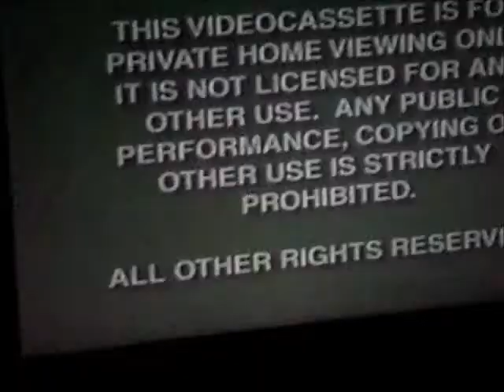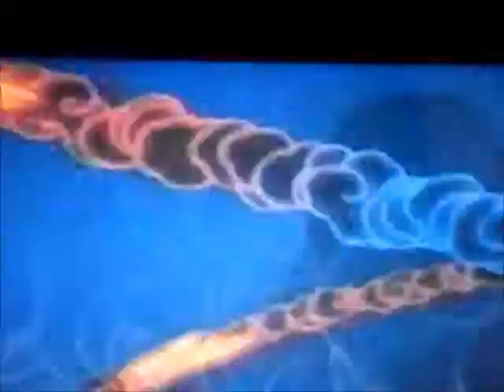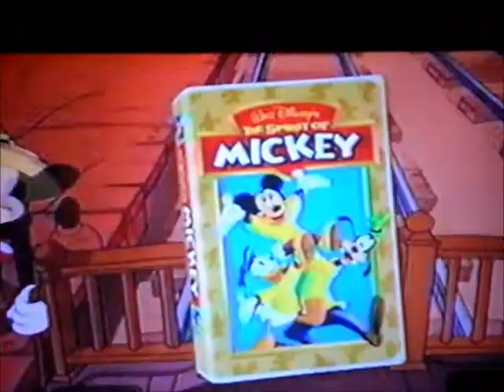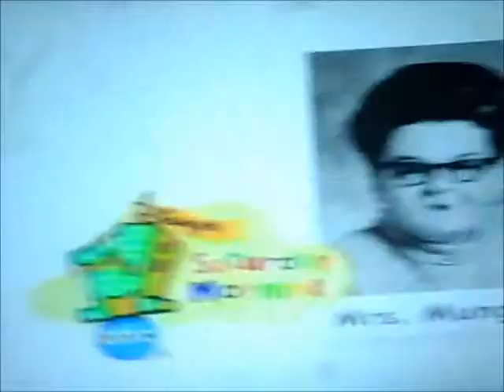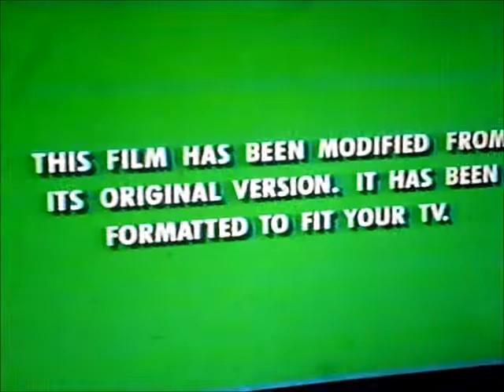Opening to Walt Disney Masterpiece The Little mermaid 1998